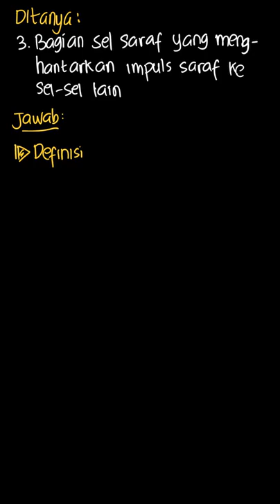Bagian sel saraf yang menghantarkan impuls | Pendalaman Buku Teks Biologi | Kelas 11 | 2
✅ Dalam video ini kita akan membahas: Isilah kotak-kotak berikut dengan jawaban yang sesuai dengan pernyataan pada kolom sebelah kanan ! 3. Bagian sel saraf yang menghantarkan impuls saraf ke sel-sel lainnya
Tema:
Kelas: 11
Mata Pelajaran: Biologi
Bab: 2
Buku: Pendalaman Buku Teks Biologi 2A SMA Kelas XI